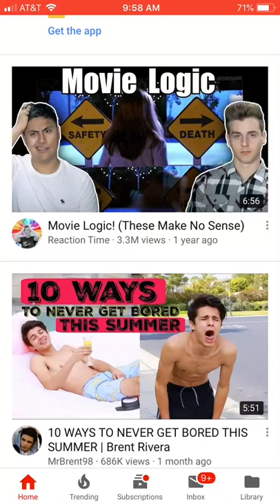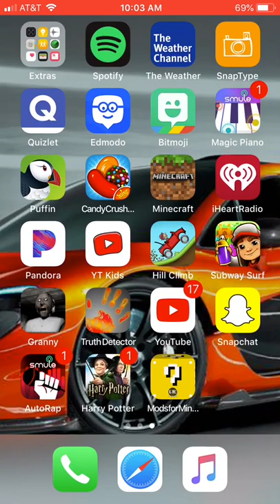Milk Op playing granny (part 3)